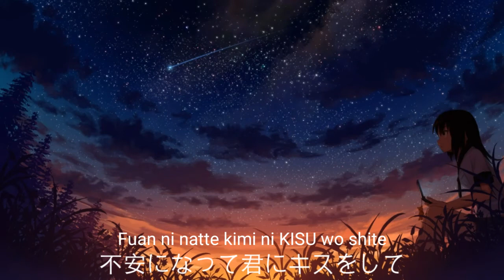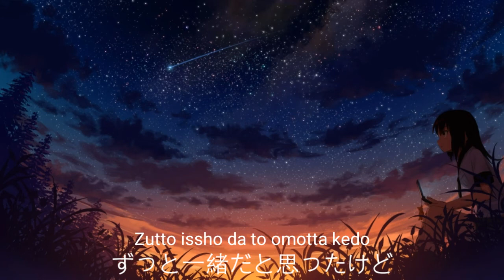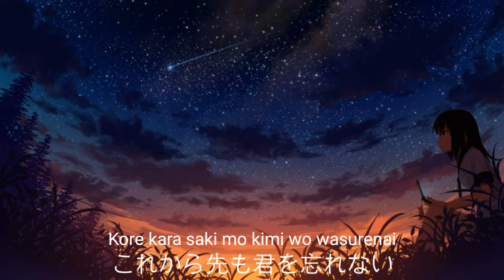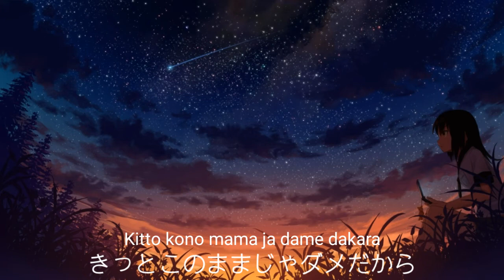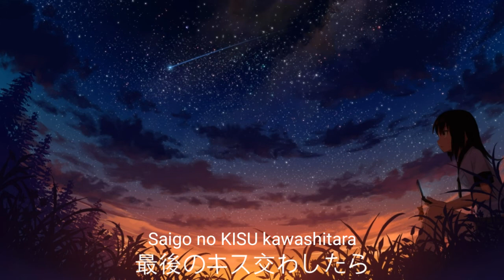Last Kiss - Yuka Masaki Ft.KG Lyrics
¤ ¤ Detail ¤ ¤

Song : Last Kiss
Artist : Yuka Masaki
Vocal : Yuka Masaki,KG

¤ ¤ Program ¤ ¤

Use
-Kinemaster
-Pixellab
-Eraser

¤ ¤ About ¤ ¤

  ช่องนี้จะทำเนื้อเพลงของ J - pop ญี่ปุ่นมาให้ฟังกันเนื้อเพลงจะมีหลายแบบให้อ่าน
เช่น คันจิ,โรมาจิ และแปลภาษาให้อ่าน และ ร้องกัน

¤ ¤ Copyright ¤ ¤

purpose.

¤ ¤ΔΔ¤ ¤